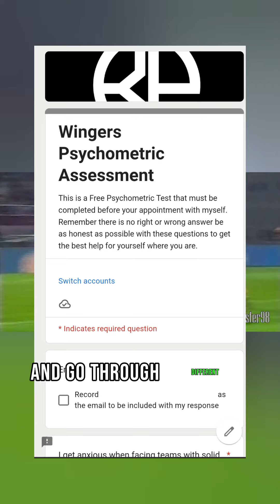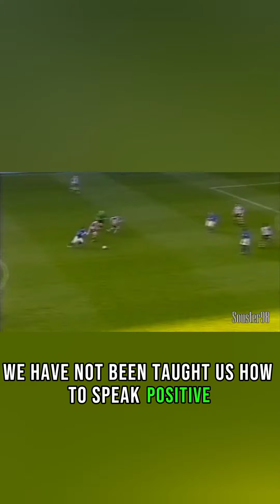3 Ways to Restore Your Confidence during a match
FREE 15 MINUTE CONSULTATION

Maximise your development through cognitve development.

NON LEAGUE PROGRAM

NUTRITION PROGRAM!

TIKTOK linkr.bio/KishanPrince
FACEBOOK linkr.bio/KishanPrince
INSTAGRAM linkr.bio/KishanPrince
TWITTER linkr.bio/KishanPrince